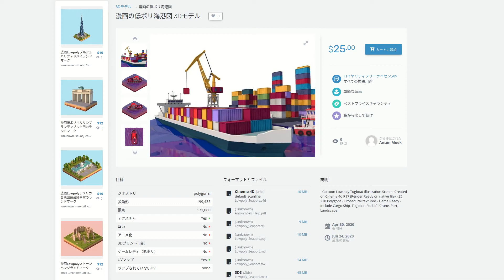3d lowpoly port by antononmoek